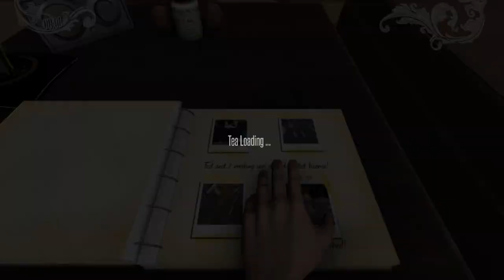This game made me Hate tea//Tea party simulator 2015// (lets-play)